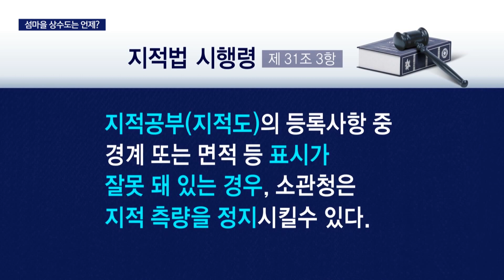상수도 없는 섬마을, 지자체도 외면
[앵커]
한 작은 섬 주민들이 섬 전체가 외면받고 있다며 제보를 해왔습니다.

개발도 할 수 없는데다, 기본적인 상수도 시설도 아직까지 없다는 것입니다.

어떻게 된 일인지 황보 람 기자가 취재했습니다.

[기자]
경남 통영에 있는 작은 섬, '입도'입니다.

이 섬에는 주민 13명이 삽니다.

모두 어업 활동을 하며 생계를 유지합니다.

하지만 갈수록 어황이 나빠지면서, 주민들은 마을 기업을 만들기로 했습니다.

갓잡은 해산물을 가공해 팔고, 마을 전체가 수익을 나눠 갖는 것입니다.

그런데 통영시로부터 이 섬은 집을 개조하거나 가공 시설을 새로 지을 수 없다는 통보를 받았습니다.

"땅 용도를 나누고, 경계를 그어놓는 '지적도'와 '실제 섬 위치'가 다르기 때문입니다.

지적도가 실제 섬보다 육지에 가깝습니다.

지적도에는 '논'인 곳이 위성지도에서는 '바다'입니다."

"이렇게 지적도와 실제 땅 정보가 다르면 지적 측량을 못하게 되는데, 측량을 못하면 개발 행위는 진행될 수 없습니다."

결국, 110년 전 일제강점기 때 만든 지적도와 실제 땅이 다르다는 이유로, 주민들은 생계를 위한 시도 조차 못하고 있는 것입니다.

지자체가 나서 지적 재조사를 해야 하지만, 기약이 없습니다.

{김광수/섬 주민/"2분 57초~3분 10초 (생활이 어렵기 때문에) 지금 이 섬에서 모든 사람들이 생각하는 게 '마을 기업'에 다 쏟아붓는 것이거든요. 이 '지적도' 라는 게 부딪히다 보니까 절망감이 크죠."}

문제는 이 뿐만이 아닙니다.

"수도 시설이 없는 이 섬은 하나 있는 우물을 식수로 쓰고 있는데요. 이마저도 바닷물이 많이 들어찰 때는 아예 사용을 못하는 상황입니다."

상수도 설치해달라는 민원을 넣어도 돌아오는 것은 안된다는 답변 뿐, 섬에서 70년 넘게 살아온 할아버지는 한평생 가장 기본적인 복지마저 누리지 못한 현실이 원망스럽습니다.

{이형식/섬 주민/"(통영시에서)무조건 (상수도 설치가) 안 된다고 말하는데... 난 섬에 여기 살면서 혜택 본 것도 아무것도 없고... 혜택 본 게 없지."}

지금처럼 지자체의 외면이 이어진다면 '입도'는 아무도 새롭게 찾지 않는 섬이 될 가능성이 높습니다.

주민들의 나이는 모두 60대 이상, 얼마 안 가 섬 마을 전체가 사라질 수 있다는 걱정이 나오는 이유입니다.